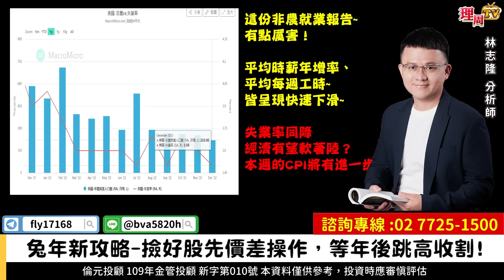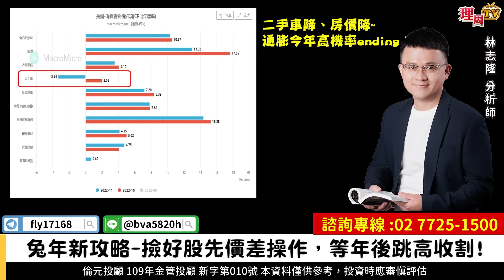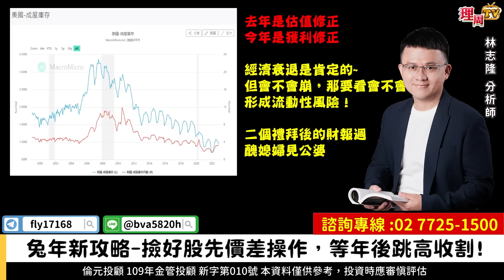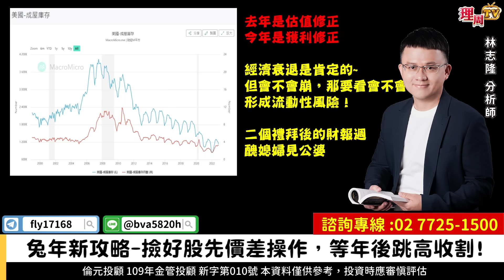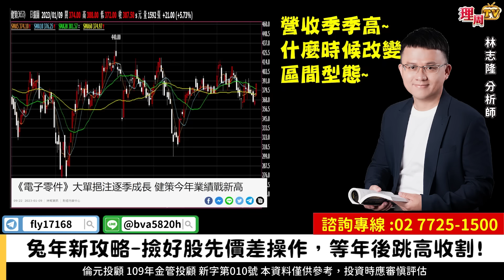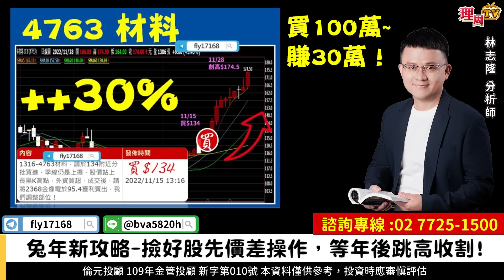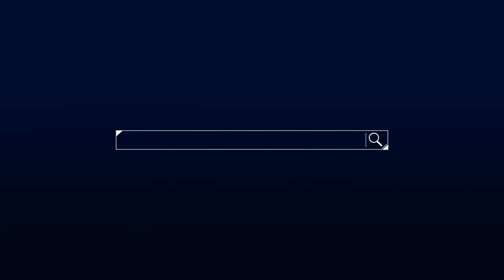理周TV-20230109盤後-林志隆 股動人生／非農~經濟軟著陸？拉積盤還是攻萬五？老天眷顧，最後七天繼續搶紅包⭕️健策、訊映、瑞鼎、聯詠、大學光、『抗衰退概念股』...❌去庫存ing的汽車產業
🔥隆哥發紅包! 包你發-歲末年終優惠來瞜⤵️